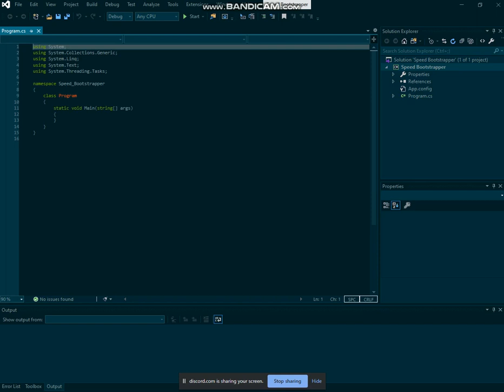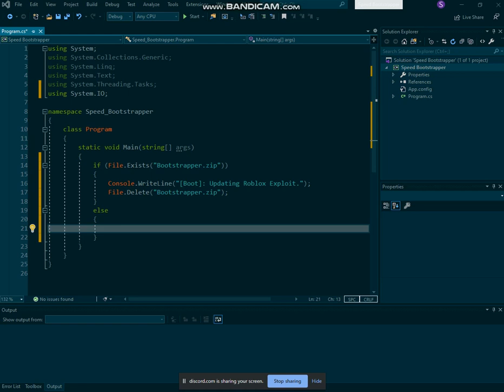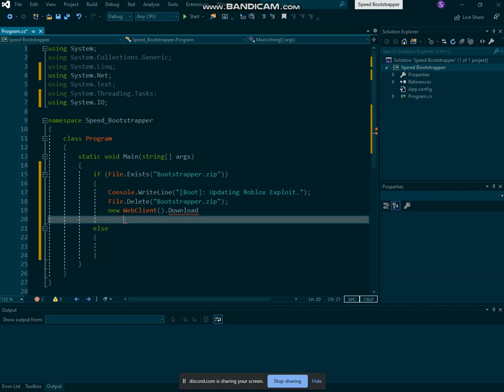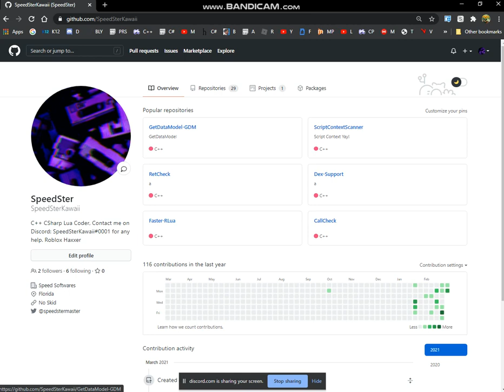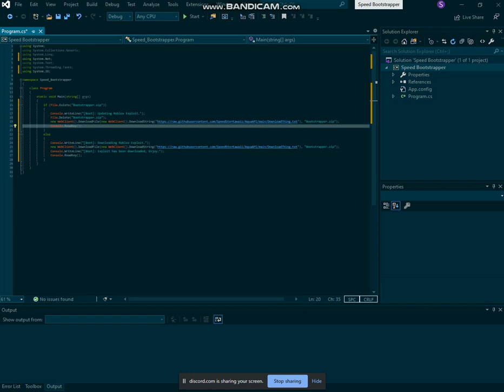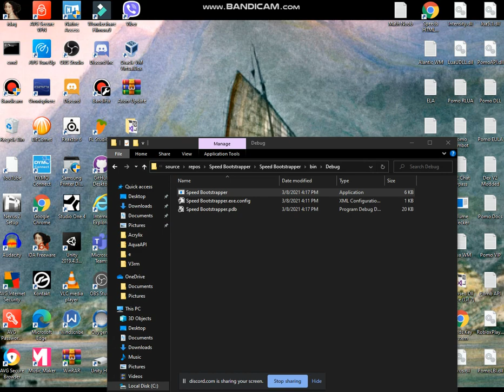How to make a Bootstrapper in CSharp Console Application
Welcome to another video by me :3

You can also add me on discord for help:

SpeedSterKawaii#3823 or SpeedSterKawaii#0001

if (File.Exists("Bootstrapper.zip"))
                Console.WriteLine("[Boot]: Updating Roblox Exploit.");
                File.Delete("Bootstrapper.zip");
                new WebClient().DownloadFile(new WebClient().DownloadString("idk"), "Bootstrapper.zip");
                Console.WriteLine("[Boot]: Exploit has been updated, Enjoy.");
                Console.ReadKey();
            else
                Console.WriteLine("[Boot]: Downloading Roblox Exploit.");
                Console.WriteLine("[Boot]: Exploit has been downloaded, Enjoy.");
                Console.ReadKey();